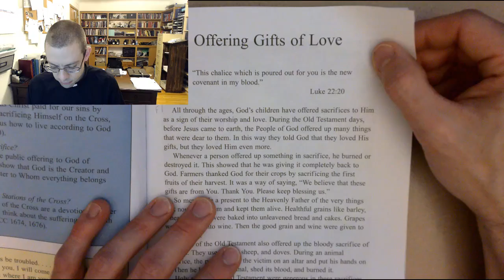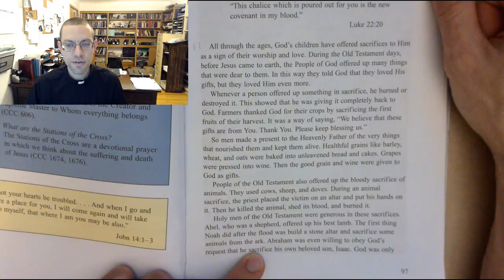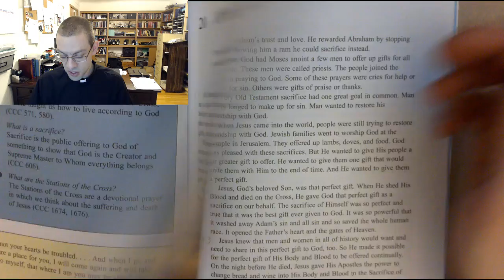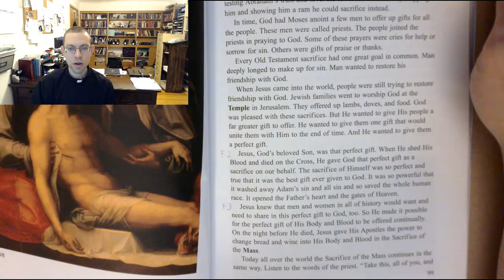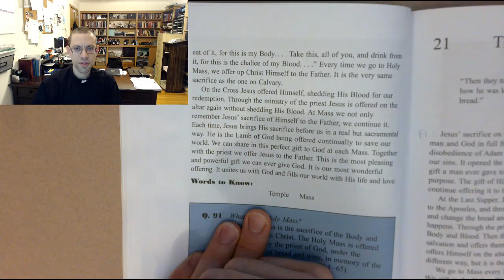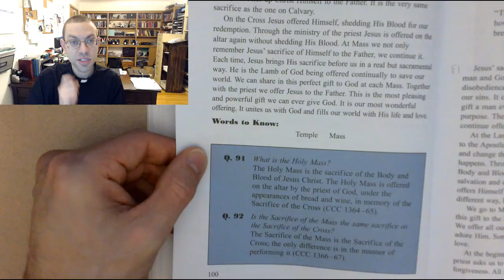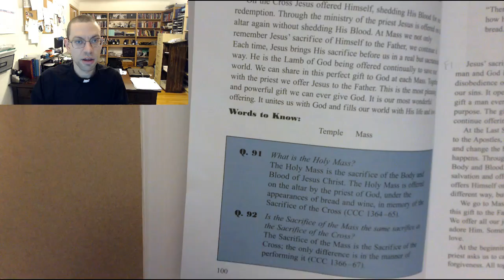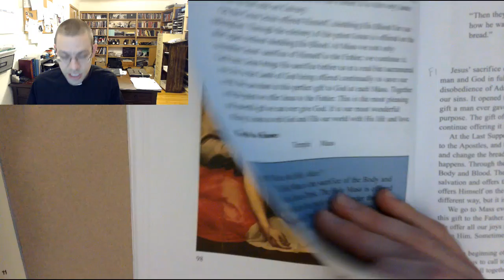Grade 3 Chapter 20